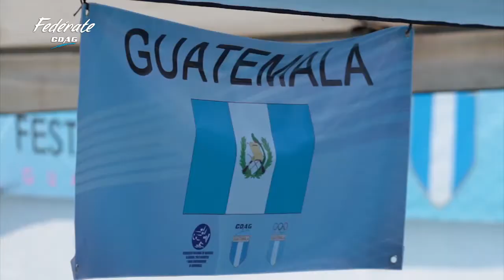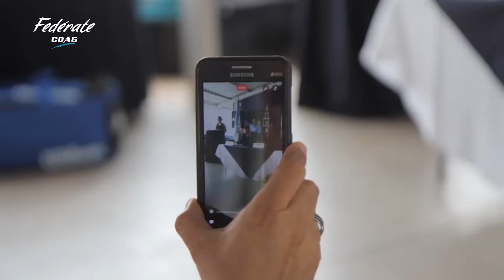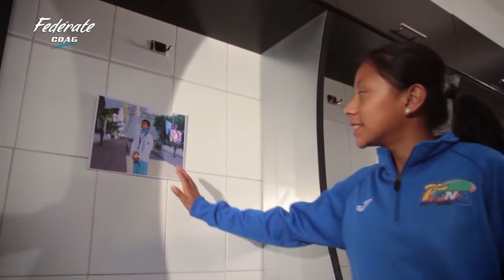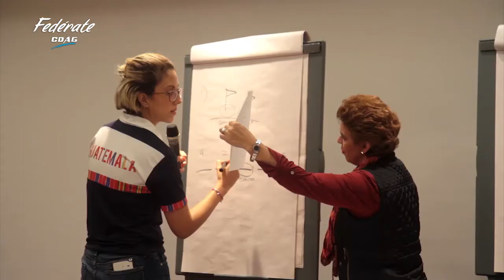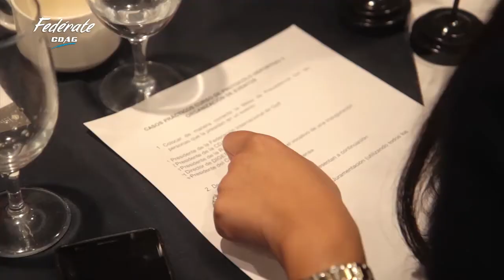Fedérate Tv # 208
Lo mejor del deporte federado y de alto rendiento.